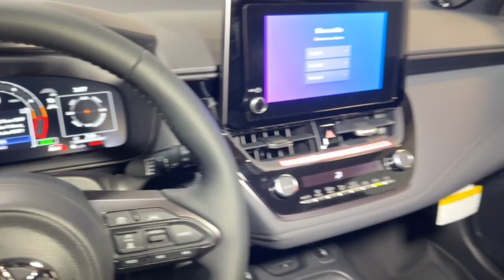2023 Toyota GR_Corolla Hillside, Newark, Union, Elizabeth, Springfield, NJ 232012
Ice Cap New 2023 Toyota GR_Corolla Core available in Hillside, New Jersey at Route 22 Toyota. Servicing the Newark, Union, Elizabeth, Springfield, NJ area.

White 2023 Toyota GR Corolla Core AWD 6-Speed Manual 1.6L I3 PDI Turbocharged DOHC 12V LEV3-ULEV70 300hpbrbrSMART WAY! Are you tired of hidden fees and bogus rates ruining your search process? Now theres a way to avoid all of the nonsense. Introducing the smart way to buy from Route 22 Autos. The advantages of the smart way to buy are endless. There is no pressure throughout your search. You can finally feel at ease when purchasing a car. Since there are no hidden fees there are no The surprises or gimmicks revealed when you finally make a decision. Route 22 Autos salespeople are direct and value your time so there is no back and forth or confusion. They know its necessary for you to feel comfortable during the buying process and want to be trusted. The smart way to buy is smart for a reason. The team at Route 22 Autos does Internet research every day to discover the right price for you. They make sure to look at competitors pricing and numbers from industry experts so you can feel confident that youre getting the best offer possible. The main factors that contribute to your final cost are market value product availability days supply in the market and the product age color and equipment. Its easy to feel secure with the smart way to buy Thank you for visiting another one of Route 22 Toyotas online listings! Recent Arrival! 21/28 City/Highway MPG
Wheels: 18 Cast Alloy Gloss Black 15 Spoke|Sport Front Bucket Seats|Fabric Seat Trim|Radio: Audio Plus w/6 Speakers|4-Wheel Disc Brakes|6 Speakers|Air Conditioning|Electronic Stability Control|Front Bucket Seats|Leather Shift Knob|Spoiler|Tachometer|ABS brakes|Alloy wheels|Automatic temperature control|Brake assist|Bumpers: body-color|Delay-off headlights|Driver door bin|Driver vanity mirror|Dual front impact airbags|Dual front side impact airbags|Four wheel independent suspension|Front anti-roll bar|Front fog lights|Front reading lights|Fully automatic headlights|Illuminated entry|Knee airbag|Leather steering wheel|Low tire pressure warning|Occupant sensing airbag|Outside temperature display|Overhead airbag|Overhead console|Panic alarm|Passenger door bin|Passenger vanity mirror|Power door mirrors|Power steering|Power windows|Radio data system|Rear anti-roll bar|Rear seat center armrest|Rear side impact airbag|Rear window defroster|Rear window wiper|Remote keyless entry|Security system|Speed control|Speed-sensing steering|Split folding rear seat|Sport steering wheel|Steering wheel mounted audio controls|Telescoping steering wheel|Tilt steering wheel|Traction control|Trip computer|Turn signal indicator mirrors|Variably intermittent wipers|Front beverage holders|Compass|AM/FM radio: SiriusXM|Exterior Parking Camera Rear|Auto High-beam Headlights|Emergency communication system: Safety Connect (up to 10-year trial subscription)